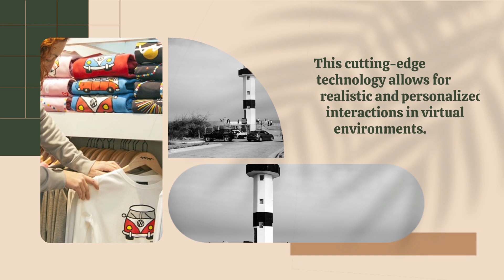AI-driven voice cloning service